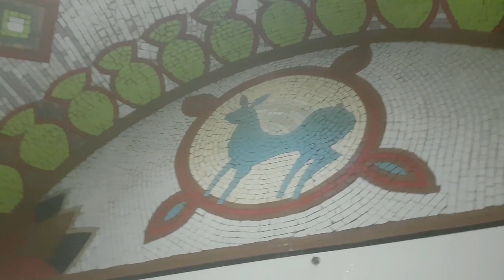Sulfur Baths in Tbilisi Georgia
We spent the day walking around in Tbilisi Georgia and took a trip to the bathhouses in Tbilisi central. What an amazing experience. Miles and I were so relaxed afterward spending 45 minutes at Bathhouse no.5. Great place. Great experience! I totally recommend you try the baths if you are ever i Tbilisi